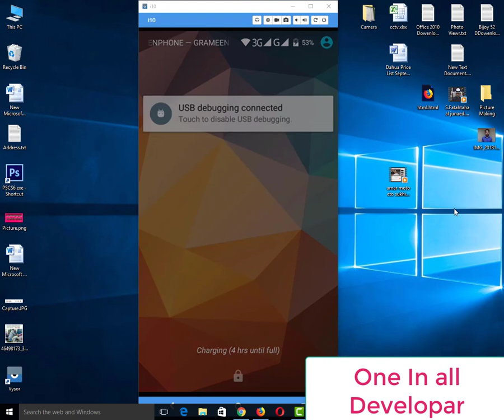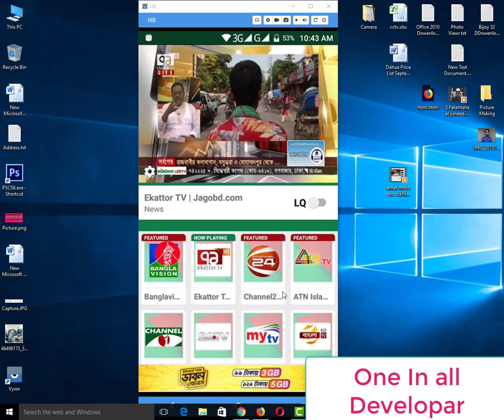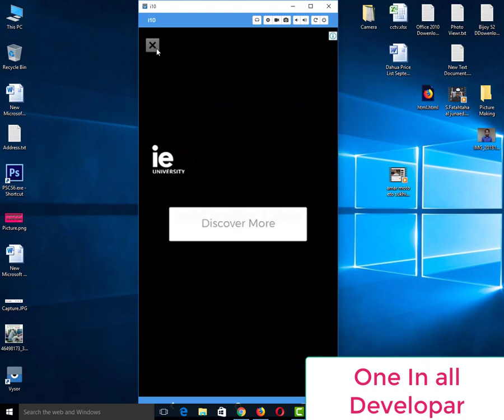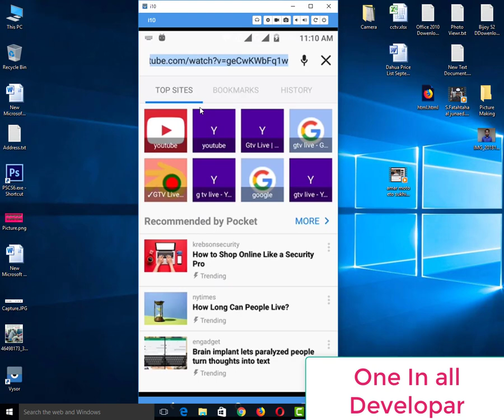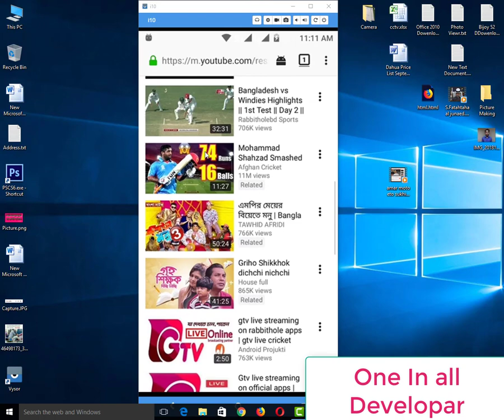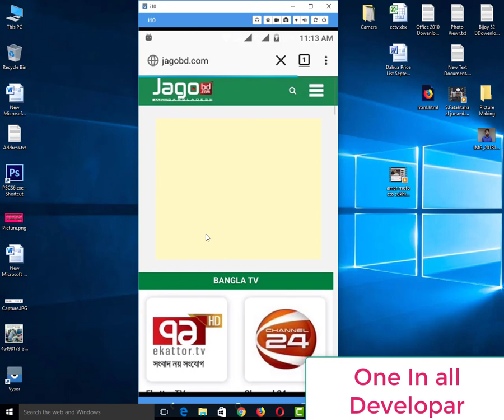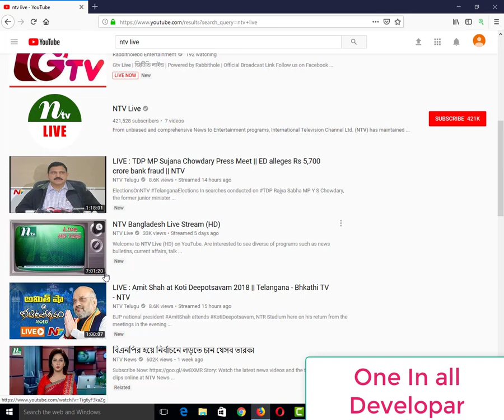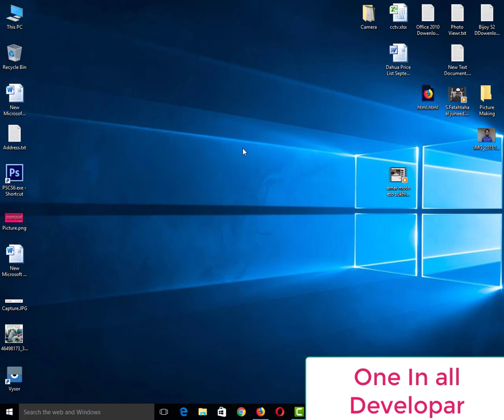How to watch Tv Oneline Bangla Tutorial one in all Developar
How to watch Tv Oneline Bangla Tutorial